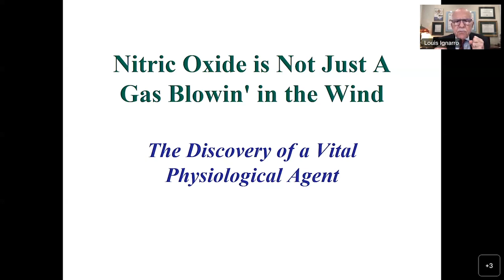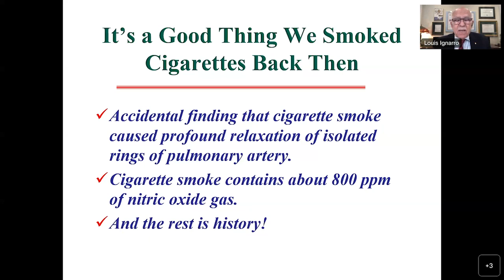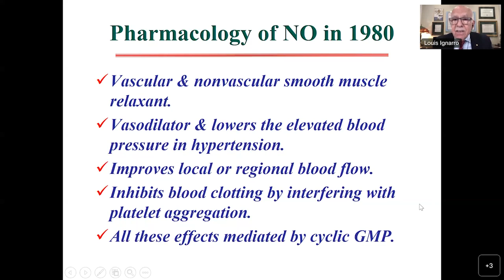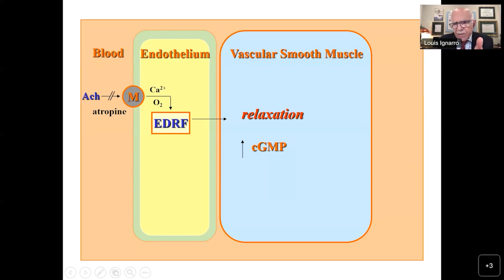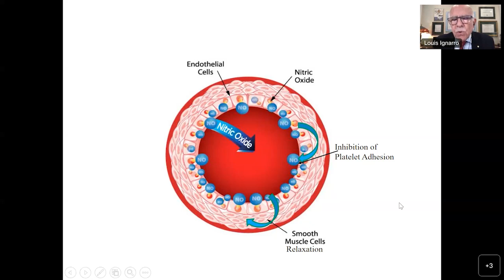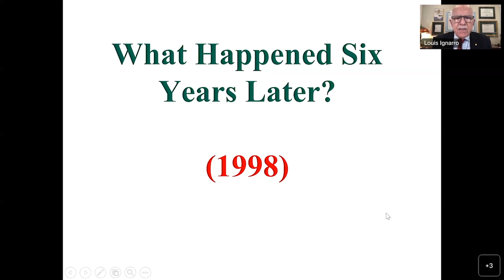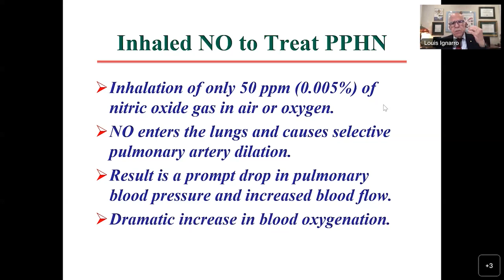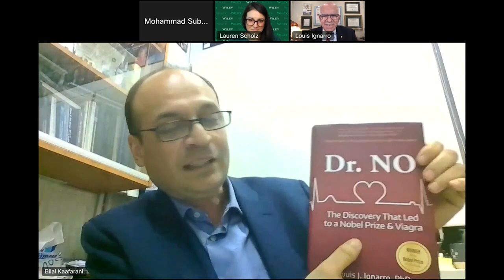The 27th Mentoring Talk by Nobel Laureate Louis Ignarro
Nobel Laureate Louis J. Ignarro delivered a mentoring talk, entitled "The Road to Stockholm: A Nobel Mission" on March 14, 2023 via WebEx. Prof. Ignarro received the 1998 Nobel Prize in Physiology or Medicine for his discovery in relation to “nitric oxide as a signaling molecule in the cardiovascular system”.